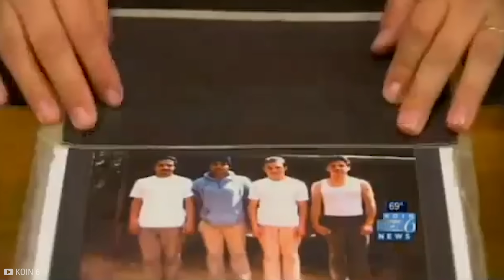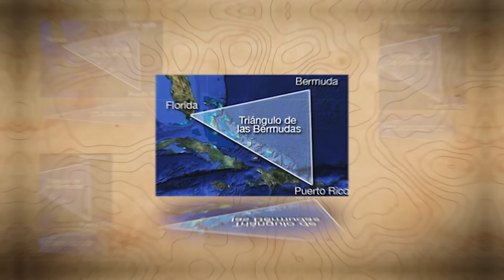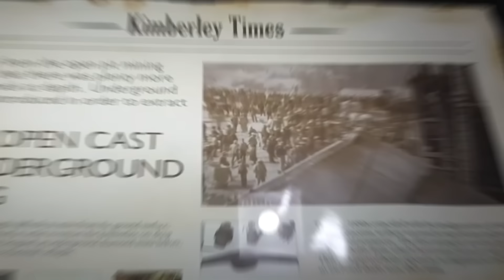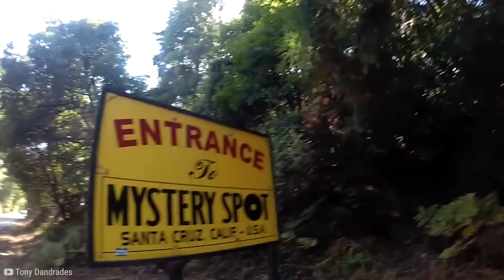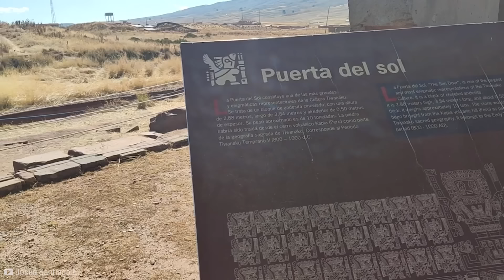Este Hombre Encuentra Un Portal Misterioso En El Desierto, Pero Cuando Mira Dentro…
🤯NADIE LO ESPERABA!

👨🏻‍🔬Las dimensiones alternativas y los universos paralelos se limitan a la ficción. Desde el pozo al infierno hasta un portal a otra línea temporal. He aquí veinte portales a otra dimensión encontrados en la Tierra.